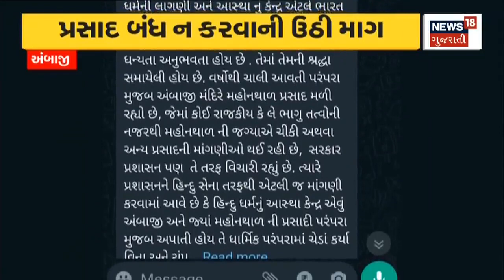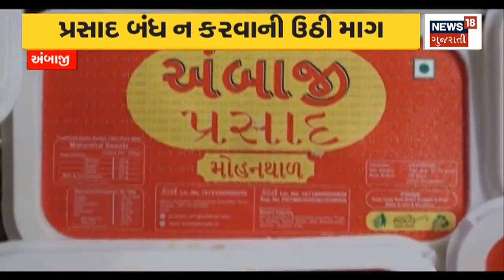Ambaji Mandir માં મોહનથાળના પ્રવાસનો વિવાદ વકર્યો | Mohanthal | Prasad | Banaskantha | Gujarati News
Controversy escalated after Mohanthal Prasad was stopped in Ambaji Temple.

અંબાજી મંદિરમાં મોહનથાળના પ્રસાદ બંધ કરાતાં વિવાદ વકર્યો. n18oc_ambaji